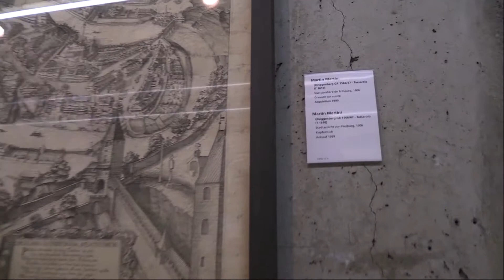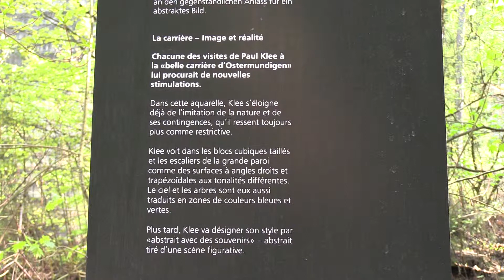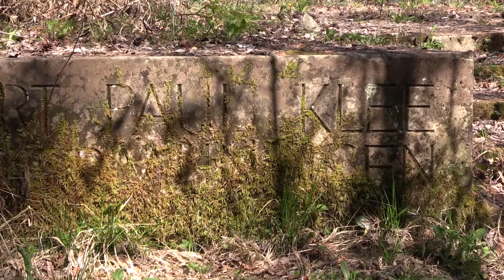La Molasse en héritage, version courte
Musée d'art et d'histoire de Fribourg MAHF
MÉMOIRES VIVES
Création contemporaine et patrimoine
Visarte Fribourg
Projet pour un possible monument en hommage à Armand Niquille.
La falaise de molasse à Arconciel, la vue cavalière de Martini, la carrière d’Ostermundigen, le monument Paul Klee, la carrière de Villarlod et quelques Fribourgs d’Armand Niquille.
La complexité du relief naturel complémentaire ou opposée au débitage orthogonal des bâtisseurs de Fribourg et à l’artistique géométrie des peintres Klee et Niquille.